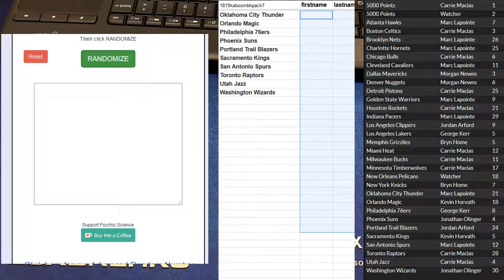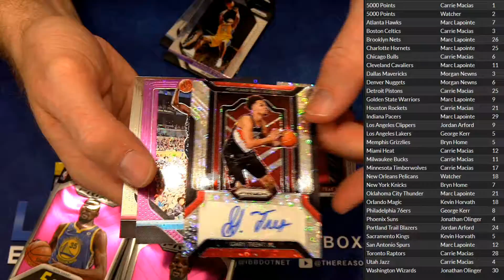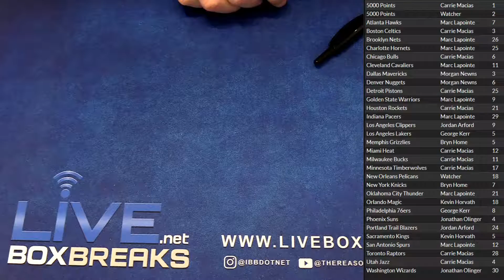NBA 4533 LBB